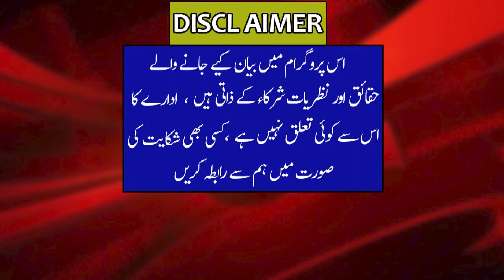Pervez Musharraf body will be buried with military honors | Shahbaz Gill return to America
پرویز مشرف کی میت فوجی اعزازات کے ساتھ دفنائی جائے گی
اھم سرکاری اعلان
شہباز گل کے بارے میں اھم خبر آگئی
عمران خان سے ناراض؟
امریکہ واپسی کی تیاری

Pervez Musharraf' body will be buried with military honors
Important official announcement

There is important news about Shahbaz Gul
Angry with Imran Khan?
Preparing to return to America